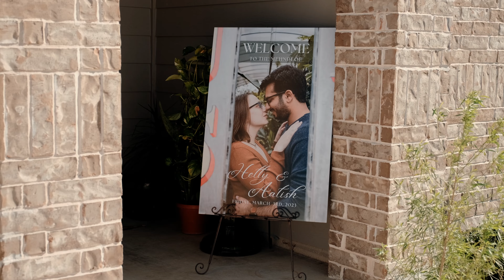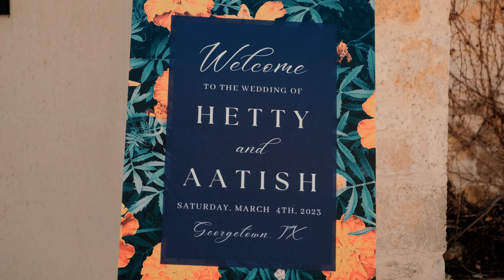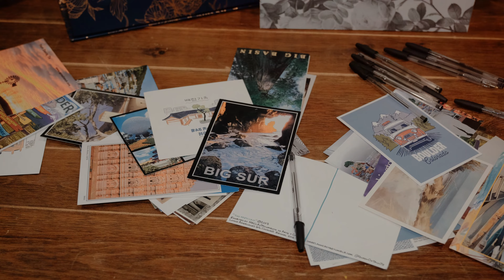Aatish + Hetty Highlight Film